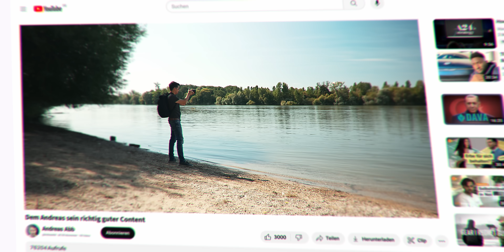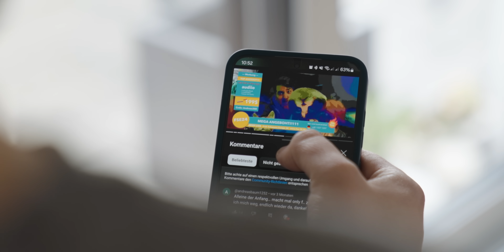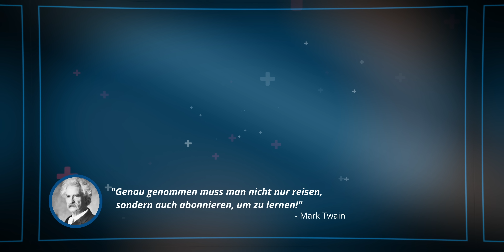Die Reise ins Unbekannte - oder: Der größte Schritt meines Lebens Teil 2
Die letzten Jahre vergingen wie Flug. Höchste Zeit, einen Blick zurück auf meine bisherige Reise als Filmemacher und Content Creator zu werfen.